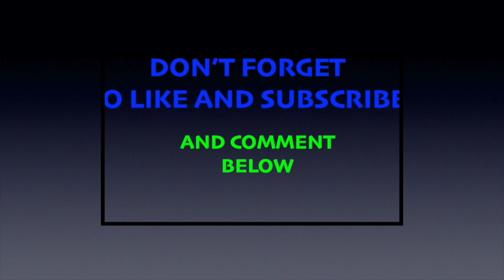SAPAT BA ANG P500 PANG NOCHE BUENA?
Sapat na nga ba ang P500 pang noche buena mga kabuchoy?  Ano sa palagay ninyo?

Tama ba ang budget na pinakita ng DTI undersecretary?

Para sa akin hindi sapat.  Magkaiba tayo ng standard sa paghahanda, kaya natin magtipid pero parang sobrang liit ng 500 na budget para sa noche buena minsan lang yan sa isang taon kaya ugali na natin ang maghanda ng marami para sa pamilya at sa mga bisita.